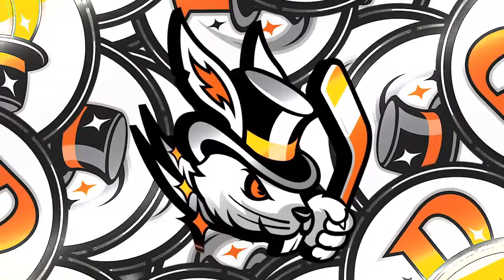Inaugural Coaches' Panel | FPHL, NAHL, & NA3HL